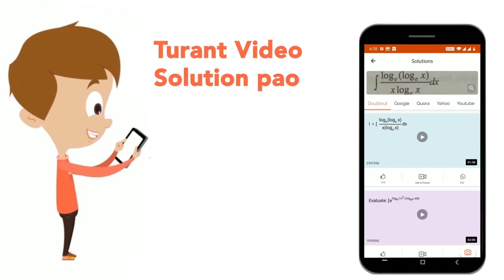किसी वृत्त की त्रिज्या को 50% बढ़ाया जाए, तब क्षेत्रफल में प्रतिशत वृद्धि ज्ञात करें? | CLASS 14 ...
किसी वृत्त की त्रिज्या को 50% बढ़ाया जाए, तब क्षेत्रफल में प्रतिशत वृद्धि ज्ञात करें?
Class: 14
Subject: MATHS
Chapter: MENSURATION
Board:GOVT

👉 Have Any Query? Ask Us.